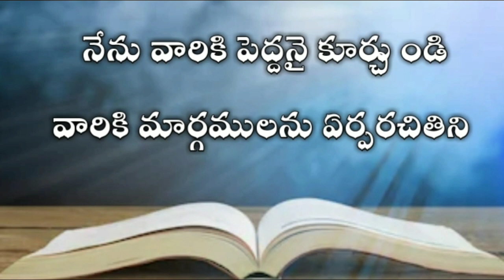The book of job in telugu 29th chapter| Telugu bible audio | audio bible in telugu mp3 |యోబు గ్రంధము